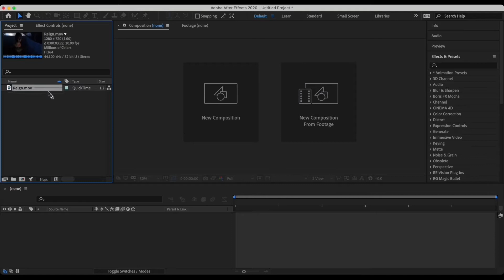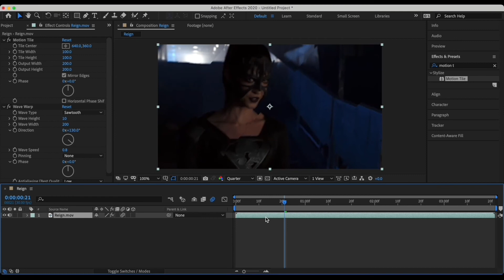Wave Warp Glass Effect After Effects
Please Give Credits if you use my content tysm💕

𝐄𝐗𝐓𝐑𝐀 𝐈𝐍𝐅𝐎𝐑𝐌𝐀𝐓𝐈𝐎𝐍
Apps: After Effects